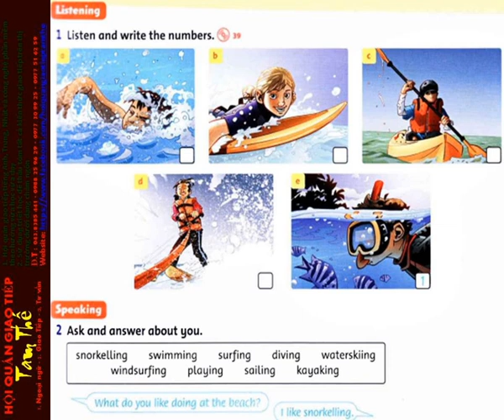39 Unit 5